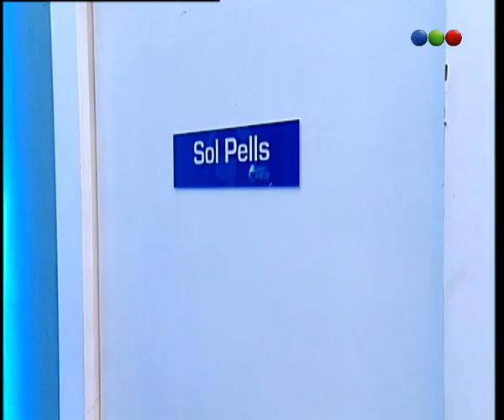Los Exitosos Pells - Capítulo 32 - Parte 2